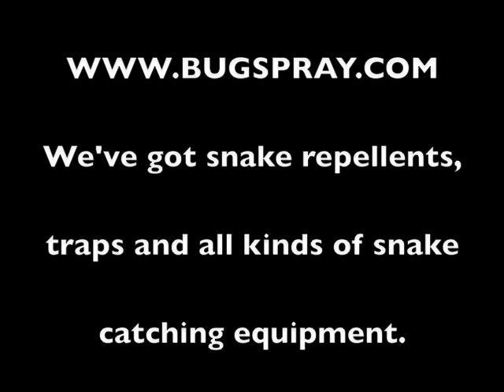Black Rat Snakes mating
Black rat snakes are caught in the wild mating